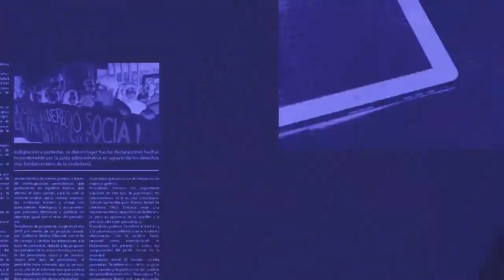No descarta AMLO intrusión de fuerzas armadas gringas